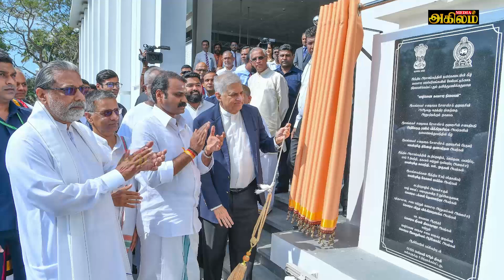இன்றைய முக்கிய உலகச் செய்திகள்13.02.2023 | Today World News in Tamil